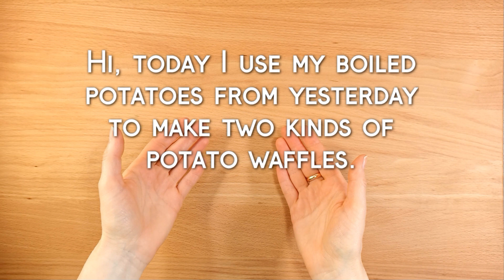Potato Waffles 🥔 🧇 Crispy outside, soft inside 😋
If you have boiled potatoes left over from the day before, get out your waffle iron and try our
delicious potato waffles. Quickly made and incredibly delicious😋

0:00 Intro
0:20 Warm Up
1:09 Prime Time
7:01 After Hour

Recipe of the week:

(approx. 6 small waffles)
- 5 cooked potatoes from the previous day
- for each potato 1 Tbsp. grated cheddar cheese
- fresh herbs of your choice (I use parsley and chives)
- 1 Tbsp. grated carrot
- 2 slices of bacon
- 1 small onion

Peel the potatoes and mash them into a mass in a bowl with a fork. There may be a few larger pieces. Add the grated cheese and mix well. Cut the potato mixture in half.

For the bacon and onion variation:
Chop the bacon and onions. In a pan, render the bacon and sauté the onions until translucent. Add to one half of the potato and cheese mixture and mix well, seasoning with salt and pepper.

For the herb variation:
Finely chop the herbs. (About 8 stalks of chives and 1 handful of parsley) with 1 Tbsp. grated carrot to the other half of the potato-cheese mixture and mix well, season with salt and pepper.
Heat the waffle iron. If the waffle iron has a good non-stick coating, no grease is necessary, otherwise oil the waffle iron. Depending on the size of the waffle iron, form a portion of potato dough into a flat disk and place in the waffle iron. When the potato waffles are nice and crispy, they are done. This took about 10 minutes for me. Keep warm in the oven or a warmed pan.
A herb curd tastes good with them. But it is also a great side dish to fish or meat.

Music from Chilling Lunch
Titel: Potato Waffle